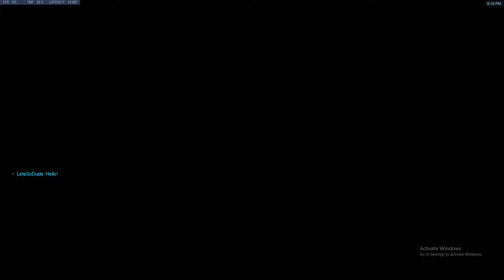Pepegea Scrims :)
Busan